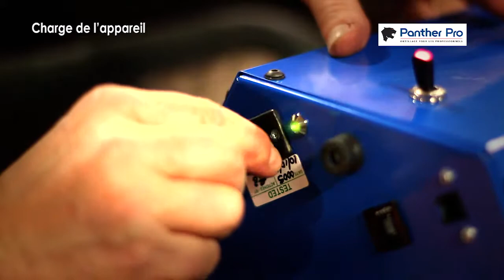PANTHER PRO Vidéo FR 720p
Spot de démonstration du produit "FITGLASS" Panther Pro.